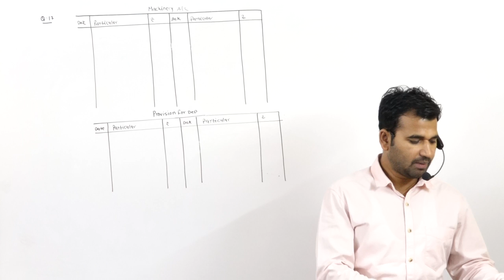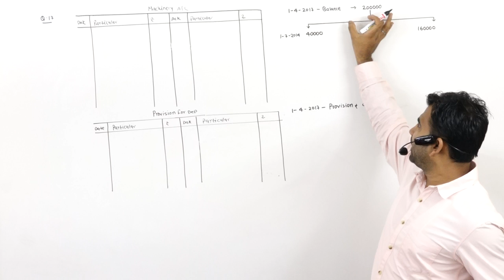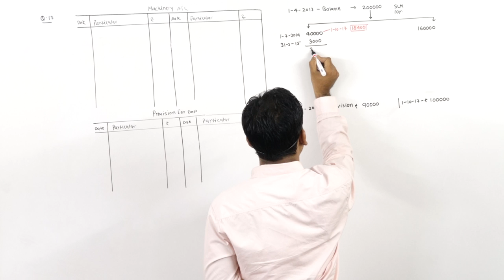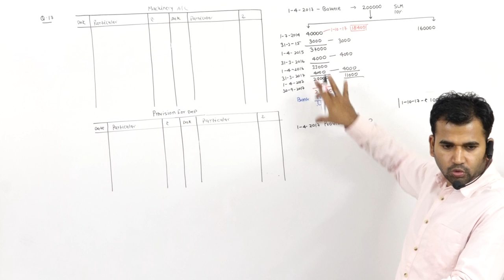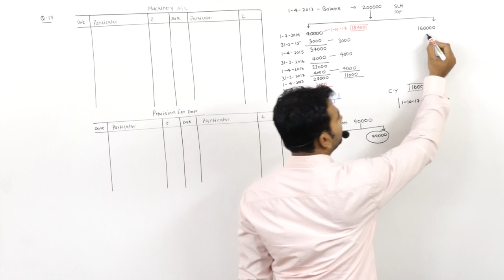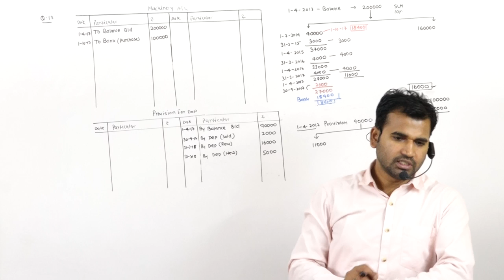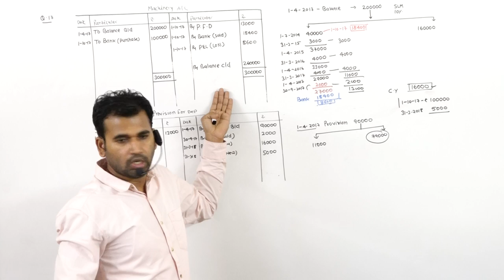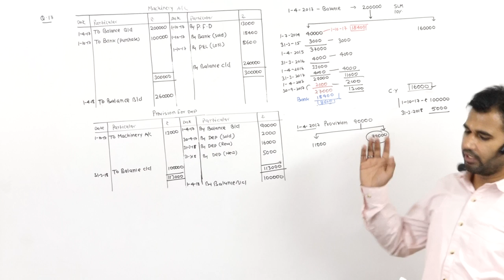provision for dep Q 17 11th class